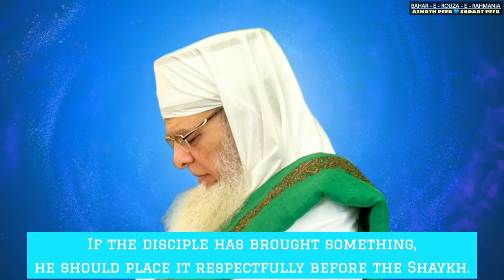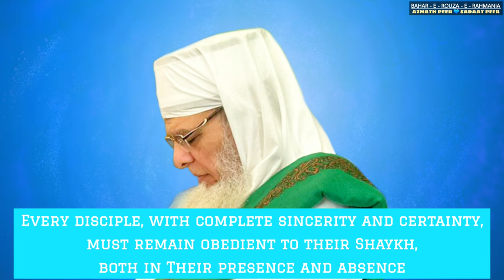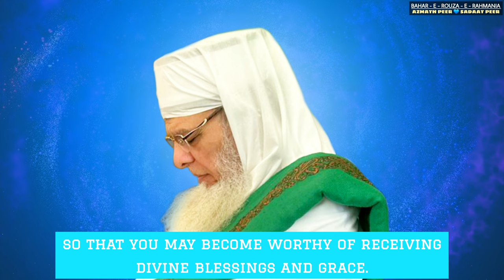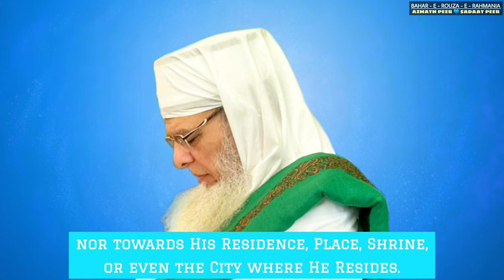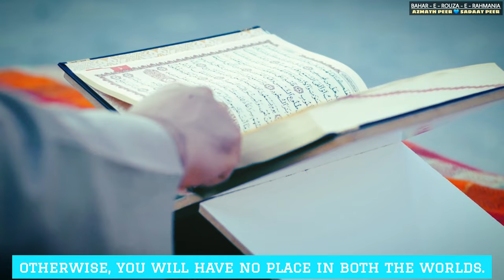Shaykh Par Talemaat e Peer e Kamil Hazrat Bade Baghdadi Sahab Qibla RH 💙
Bahar e Rouza e Rahmania presents Shaykh Par Talemaat e Peer e Kamil Shahzada e Ghous e Azam Hazrat Syed Mohammad Abdur Rahman Bade Baghdadi Sahab Qibla RH 💙

Bahar e Rouza e Rahmania ke Nazireen ko Assalaamu Alaikum Wa Rahmatullaahi Wa Barakaatuh, Gyarvi Sharif Ka Muqaddas Mahina Bahut Bahut Mubarak Hoo

About this video- Ghous E Pak (RH) Ka Mubarak Mahina Hai, is Mubarak Mahine Me Khaas Faizaan Bat-tha hai, tho Zaroor is Mokhe ka poora faida uthaye
is Mubarak Video Me Aap Ko Adab Ki Talim Dijaayegi aur Khaas Tawajjo "Shaykh" Ke Unwaan Par Hai Taake Andaza Hojaye Ke Peer O Murshid Ka Martaba Kya Hota Hai

Ye Talemaat e Rahmania Hai Jo Jigr e Rasool Qurratul Ayn al Batool, Imam Al Aarifeen" Chashme Faizan e Karam, The 17th Generation of Huzoor Syedna Ghouse e Azam Dastagir (RH), Peer e Tareeqat’ Rehbar e Shariat - Hazrat Syed Mohammad Abdur Rahman Bade Baghdadi Sahab, Ghouse Deccan Qibla RH 💚❤🌹🤲 Ke Hai Subhanallah
Aur Dars Dene Waale Khud Unke Pothe wa Janasheen Jigr e Rasool Qurratul Ayn al Batool Peer-e-Tareeqat Rahbar-e-Shariat Shahzada e Ghous e Azam Hazrat Maulana Peer Syed Mahmood Hasani waL Husaini Quadri Ar Rifai AL Maroof Sadaath Peer Baghdadi Sahab Qibla, Naqeeb Rouza e Rahmania, Dargah Sharif Khitte Saliheen, Nampally, Hyderabad Deccan Hai Alhamdulillah
Zaroor poori Aqeedat ke saat sunhe, amal kare Aur khoob share karein, Jazak Allah

Main Topics Covered In This Video :
1) Teachings Of Sufism Peer E Kamil Hazrat Bade Baghdadi Sahab Qibla RH
2) Talimat E Shahzada E Ghous E Azam About Adaab E Shaykh
3) Peer O Murshid Ka Adab Kya Hota Hai
4) Wali Allah Ka Martaba
5) Sheikh Abdul Qadir Jilani Teachings
6) Mureed Ko Kaisa Hona Chahiye
7) Peer Aur Mureed Ka Rishta
8) Gaus Pak Ka Mureed Hone Ka Tarika
9) Qadri Silsila Me Mureed Ke Liye Bahut Zaroori Dars
10) Talemaat E Rahmania By Aulade Gause Azam